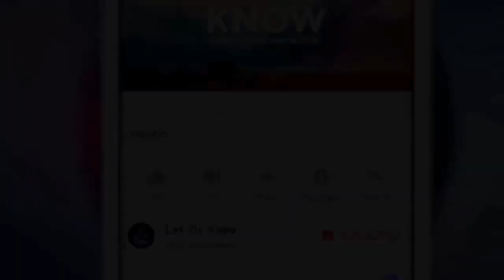The Moon Landing Was Almost Destroyed Because Of One Tiny Mistake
In the few hours Neil Armstrong, Buzz Aldrin, and Michael Collins spent on the Moon as part of the Apollo 11 lunar mission, a completely unexpected issue surfaced that threatened everything. And though the world eventually watched the astronauts return safely home, reports on the most famous space mission would’ve been awfully different were it not for Buzz Aldrin’s quick thinking.